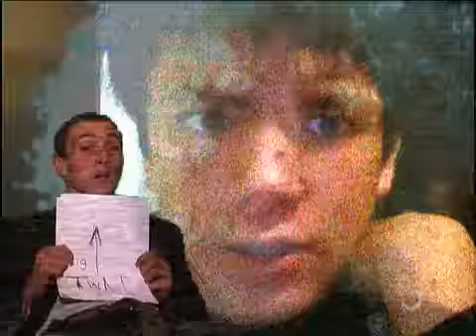SBP:News Ad 1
A news report shows us a bit about what to do to prepare for the upcoming Spicy Banana Piñata shows!